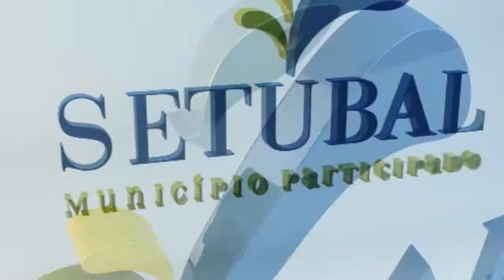Gianniotis e Maurer brilham no Sado